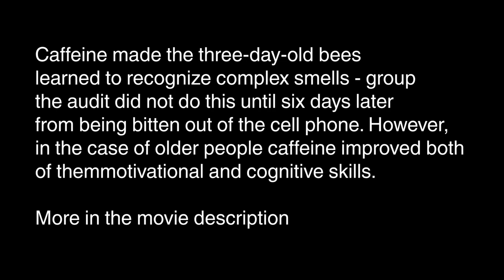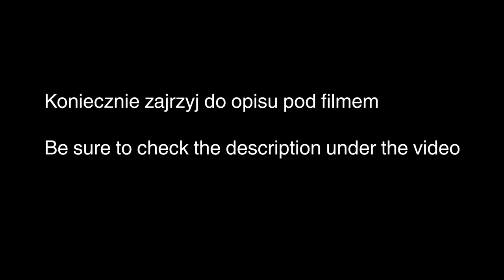Pszczoły BeeRoyal - Kawa w pasiece, kofeina działa na pszczoły / Caffeine affects the bees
Pszczoły BeeRoyal - Kawa w pasiece, kofeina działa na pszczoły.

Wpływ kofeiny na zdolność nauki u pszczół
O tym, że pszczoły też lubią kofeinę, wiemy od 2005 r. kiedy naukowcy z uniwersytetu w Haifie udowodnili, że rośliny wydzielające nektar z tym alkaloidem są chętniej odwiedzane przez zbieraczki [Singaravelan i in. 2005]. W tym samym roku australijscy naukowcy, w warunkach laboratoryjnych, badali wpływ kofeiny na zdolność nauki u pszczół. Kofeina powodowała, że już trzydniowe pszczoły nauczyły się rozpoznawać złożone zapachy – grupa kontrolna dokonała tego dopiero po sześciu dniach od wygryzienia z komórki. Natomiast u starszych pszczół zbieraczek kofeina poprawiała zarówno ich zdolności motywacyjne, jak i poznawcze [Si i in. 2005].

Osiem lat później Geraldine Wright z uniwersytetu Newcastle wykazała, że pszczoły miodne trzy razy lepiej zapamiętywały zapach kwiatów, jeśli wcześniej spożyły pokarm zawierający kofeinę. Uczona wysnuła przypuszczenie, że jest to sposób roślin na skuteczniejsze wabienie owadów – pszczoły, które dzięki kofeinie zawartej w nektarze łatwiej zapamiętają zapach kwiatów kawy lub cytrusów, będą częściej odwiedzały te gatunki [Wright 2013].

Pożytek kawowy
W 2015 r. zespół Margaret Couvillon, uczonej z uniwersytetu Sussex, wykazał, że pszczoły "na kofeinie" po powrocie do ula dłużej wykonywały tańce werbunkowe i powtarzały je częściej. Skutkowało to lotem po pożytek kawowy do czterech razy większej liczby robotnic. Te informacje nie byłyby takie złe, gdyby kofeina powodowała, że praca pszczół stawałaby się bardziej efektywna. Niestety tak nie było. Couvillon zaobserwowała, że pszczoły uzależnione od tego związku wciąż odwiedzały kwiaty kawy, nawet jeśli te nie wydzielały już nektaru. W dodatku takie pszczoły niechętnie szukały nowych źródeł pokarmu. Zespół Couvillon wykazał, że jeśli w otoczeniu ula 40% roślin zawiera nawet małe ilości kofeiny w nektarze, rodzina pszczela każdego dnia produkuje ok. 15% mniej miodu. Autorka w podsumowaniu badań stwierdziła, że ostatecznie obecność kofeiny w nektarze jest korzystna wyłącznie dla rośliny, nie dla pszczół [Couvillon 2015].

Coffee in the apiary, caffeine affects the bees.

The effect of caffeine on the learning ability of bees
We know that bees also like caffeine since 2005, when scientists from the University of Haifa proved that plants secreting nectar with this alkaloid are more willingly visited by collectors [Singaravelan et al. 2005]. In the same year, Australian scientists, under laboratory conditions, studied the effect of caffeine on the learning ability of bees. Caffeine made bees three days old to learn to recognize complex odors - the control group did this only six days after being bitten out of the cell. On the other hand, in older bees, caffeine improved both their motivational and cognitive abilities [Si et al. 2005].

Eight years later, Geraldine Wright of Newcastle University showed that honeybees were three times better at remembering the scent of flowers if they had eaten caffeinated food beforehand. The scientist surmised that this is a plant's way of attracting insects more effectively - bees, which thanks to the caffeine contained in nectar more easily remember the smell of coffee or citrus flowers, will visit these species more often [Wright 2013].

Coffee usefulness
In 2015, the team of Margaret Couvillon, a scientist at Sussex University, showed that bees "on caffeine" after returning to the hive took longer to recruit dances and repeated them more often. This resulted in the use of coffee for four times as many workers for coffee. This information wouldn't be so bad if caffeine made the work of the bees more efficient. Unfortunately, that was not the case. Couvillon observed that bees addicted to this compound continued to visit coffee flowers, even if they were no longer emitting nectar. In addition, such bees were reluctant to look for new sources of food. The Couvillon team showed that if 40% of the plants in the vicinity of the hive contain even small amounts of caffeine in the nectar, the bee colony produces about 15% less honey each day. In the summary of the research, the author stated that ultimately the presence of caffeine in the nectar is beneficial only for the plant, not for the bees [Couvillon 2015].

Source:
Couvillon M.J., Toufailia H., Butterfield T.M., Schrell F., Ratnieks F.L.W., Schürch R. 2015. Caffeinated Forage Tricks Honeybees into Increasing Foraging and Recruitment Behaviors. Current Biology.
Kadri S.M., Zaluski M., Lima G.P.P., Mazzafera P., Orsi R.O. 2016. Characterization of Coffea arabica monofloral honey from Espírito Santo, Brazil.

Wright G.A., Baker D.D., Palmer M.J., Mustard J.A., Power E.F., Borland A.M., Stevenson P.C. 2005. Caffeine in Floral Nectar Enhances a Pollinator's Memory of Reward. Journal of Chemical Ecology.